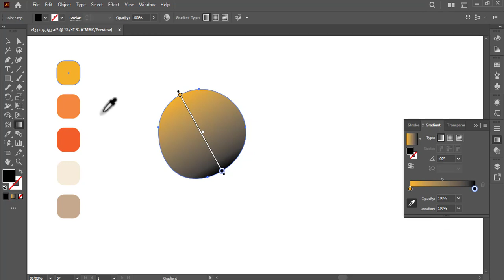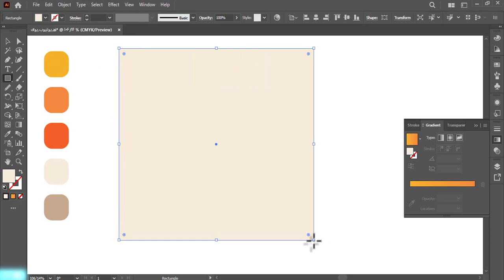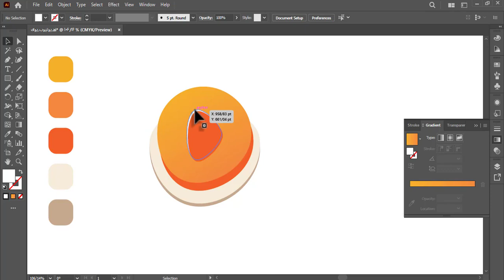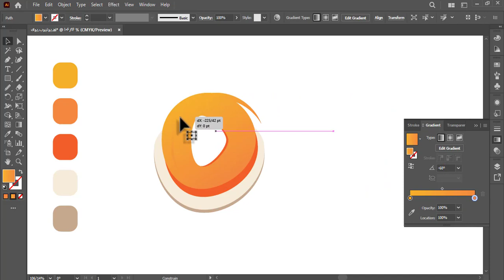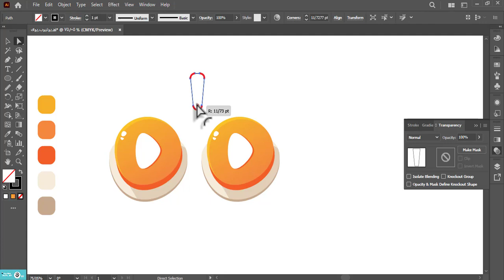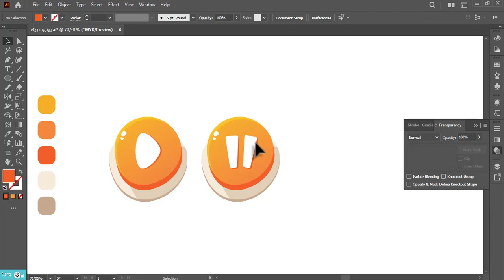Illustrator Beginner Tutorial - Game Ui Design 2024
Illustrator Tutorial
sweet pepper illustration design in Illustrator CC